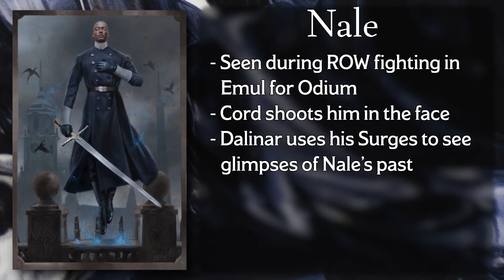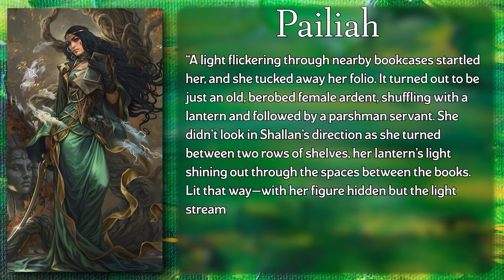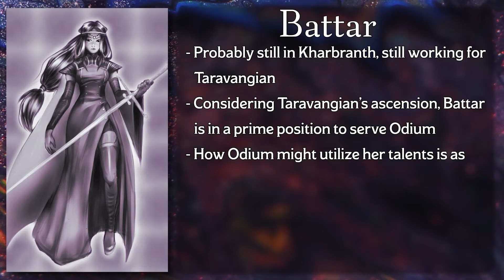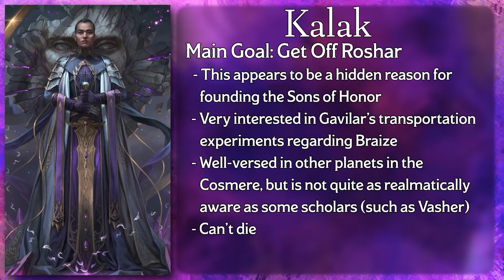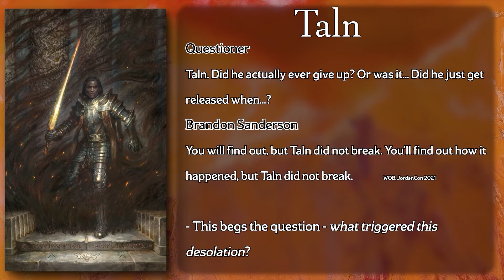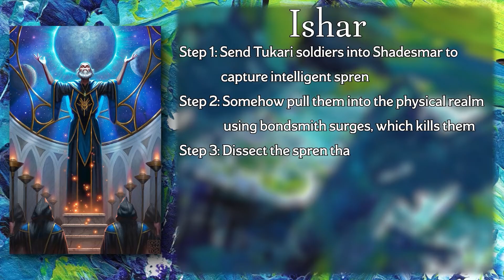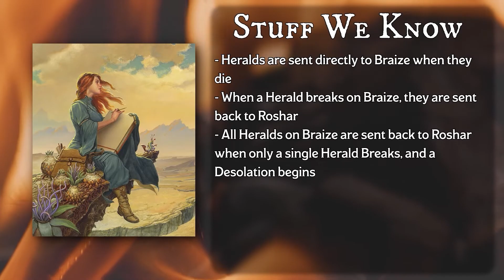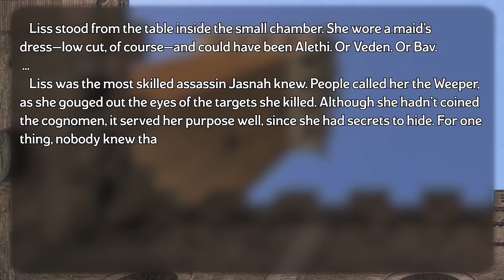Stormlight's Heralds | Post-ROW Analysis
Ah crem, here we go again

Spoilers for Rhythm of War. Proceed accordingly.

00:00 - Opening
00:51 - Jezrien
02:12 - Nale
03:36 - Chanarach
04:02 - Vedel
04:29 - Pailiah
05:31 - Shalash
06:28 - Battar
07:44 - Kalak
11:03 - Taln
12:44 - Ishar
15:04 - Theories Intro
15:36 - C+L=S
17:39 - The Assassin
19:57 - More Ishar
21:56 - Conclusion